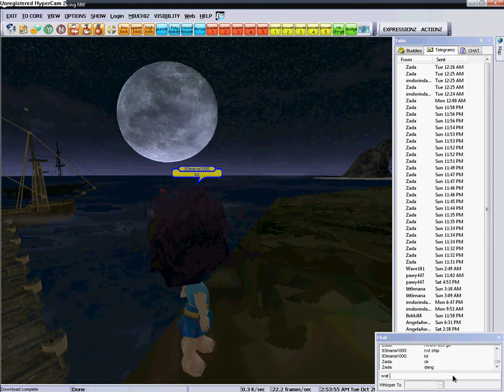Me and Zada at treasure part 2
lol we had fun lol

DESCRIPTION UPDATE 9/6/13

I have switched channels this channel is no longer in use if you want to see any of my more recent video's the link is below. I would of put this as a link on the video but it wouldn't let me =[...